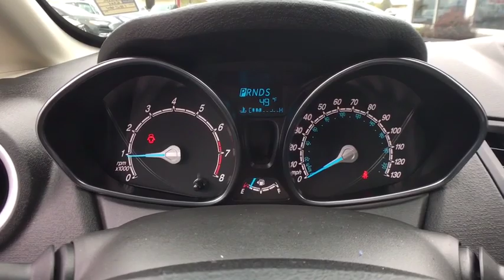2016 Ford Fiesta Brattleboro, Bellows Falls, Keene, Claremont, Greenfield, VT S9198A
Magnetic Metallic U 2016 Ford Fiesta available in Brattleboro, Vermont at Faith's Ford Brattleboro. Servicing the Bellows Falls, Keene, Claremont, Greenfield, VT area.

Gray 2016 Ford Fiesta SE FWD 5-Speed Manual 1.6L I4 Ti-VCTbrbrRecent Arrival! 28/36 City/Highway MPGbrbrAwards:br  * 2016 KBB.com Brand Image AwardsbrbrbrReviews:br  * Sporty handling; well-appointed interior with advanced technology options; peppy and fuel-efficient EcoBoost engine; ST model's zesty performance. Source: Edmunds